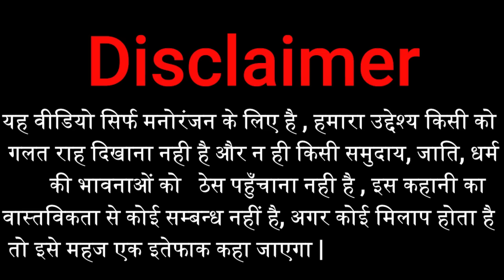सरकारी कुआँ पर गधडिया गैंगस्टर की लड़ाई😂पानी भरने दे |gadariya gangster | tween craft | tween wonder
👉Tween Wonder Family 😘ट्वीन वंडर फैमिली  🙏 आज की वीडियो बहुत ही ज्यादा मजेदार है इस वीडियो को पूरा देखें और वीडियो का आनंद उठाएं और अगर वीडियो अच्छी लगी हो तो हमारी वीडियो को लाइक करें और चैनल को सब्सक्राइब करें और एक प्यारी सी कमेंट करें

👉हमारा मकसद है आपके चेहरे पर मुस्कान लाना और रोते हुए आदमी को हंसाना हंसते रहो हंसाते रहो

👉 दोस्तों हम आपके लिए ऐसे ही मजेदार वीडियो लाते रहेंगे

gadariya gangster
gadariya ki comedy
gadariya comedy
tween wonder
gadariya
tween tackle
tween insaan
tween craft

 comedy video :--